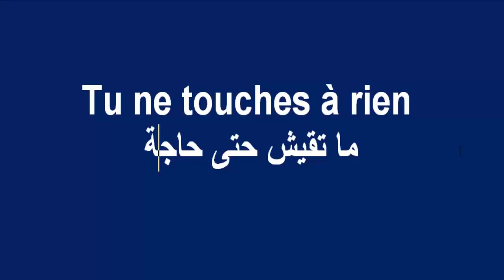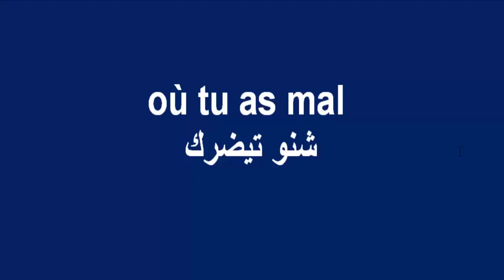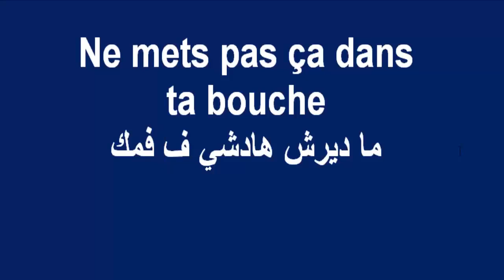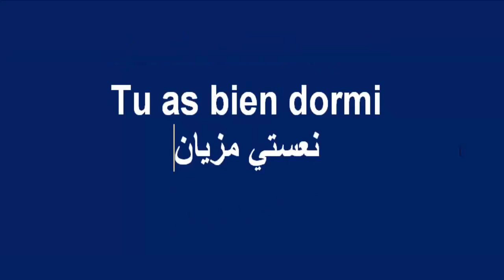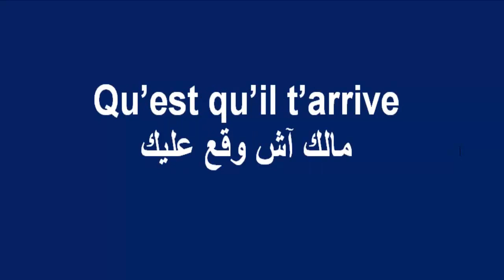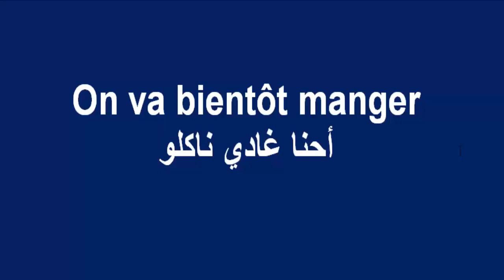تكلم مع طفلك بلغة فرنسية سهلة وبسيطة Apprendre la langue française - France - Canada